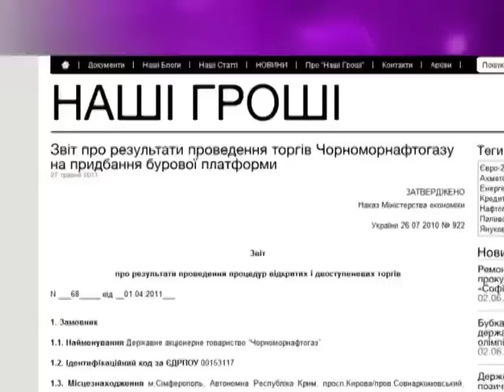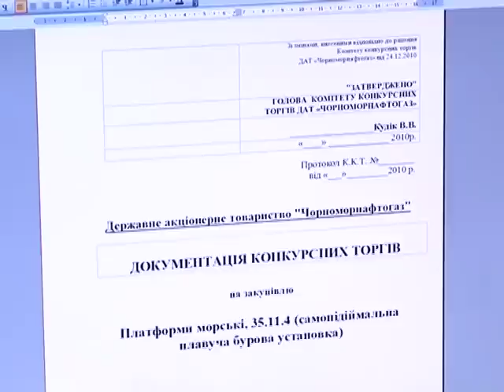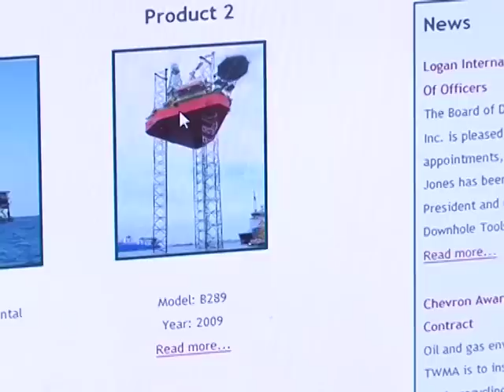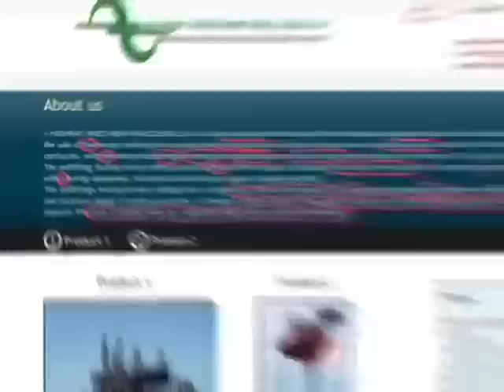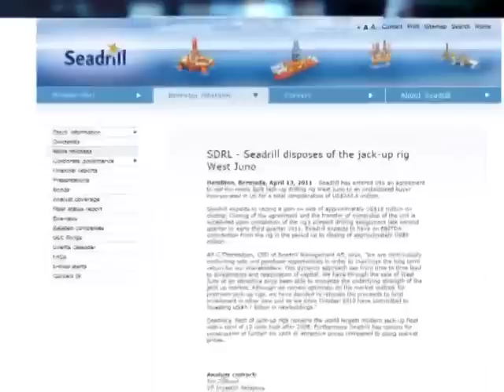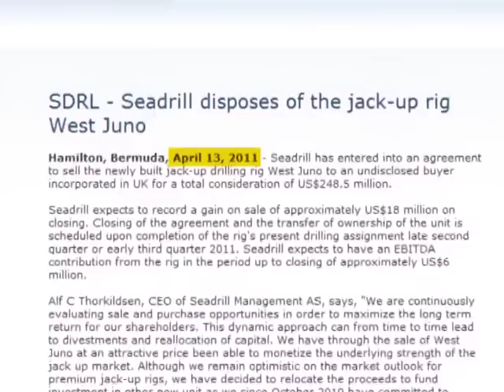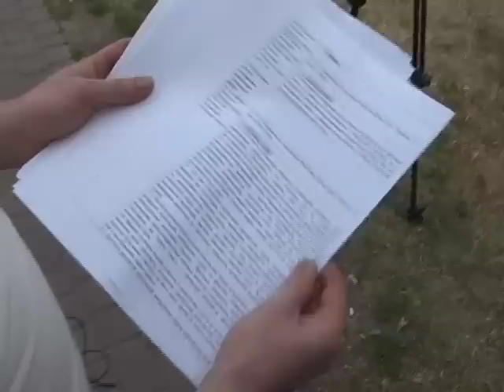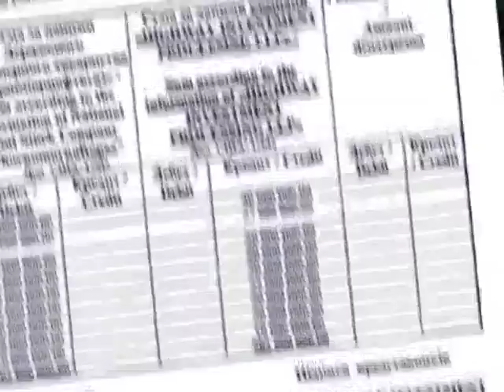Drilling rig for Yuriy Boyko. Part 2. Who pocketed $150million?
HIGHWAY INVESTMENT PROCESSING, the winner of the $400 million tender procedure, is nothing but an intermediary company, a so-called "pad" that was created solely for this purchase and designed to shoot up the price of the drilling rig. This is how $150 million from the Ukrainian budget was pocketed.